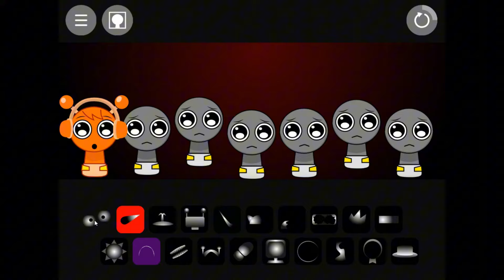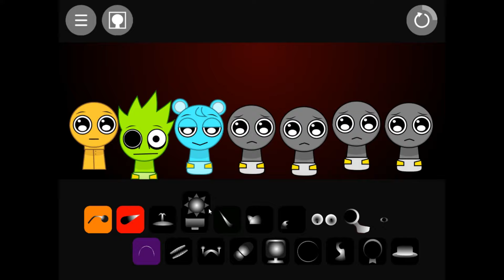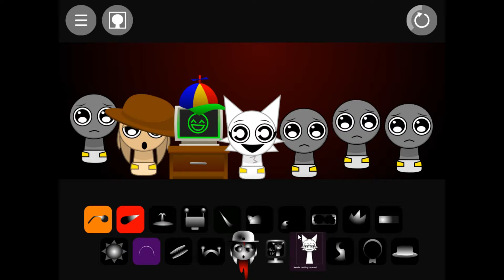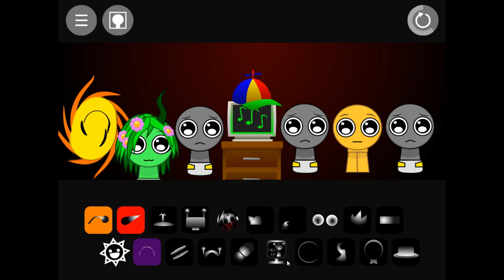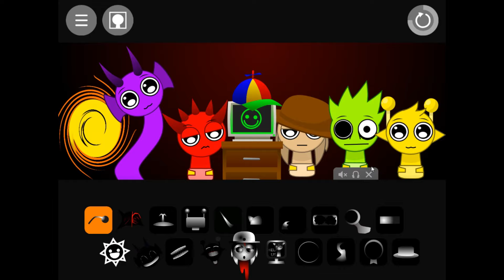Sprunki - Phase 3 but they are babies (Fanmade mods)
Fanmade Incredibox sprunki babies phase 3 Mod. Everyone looks good. Enjoy.